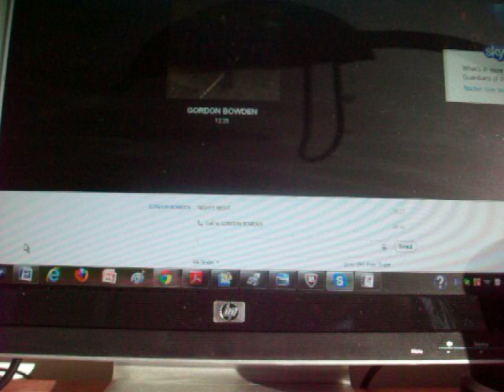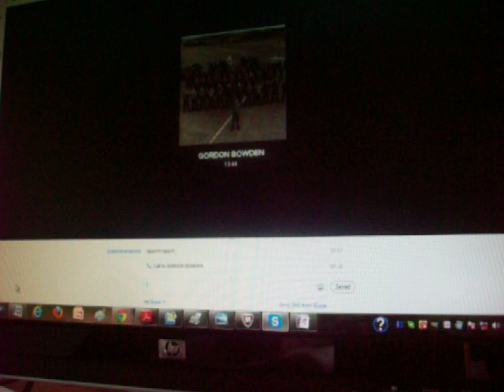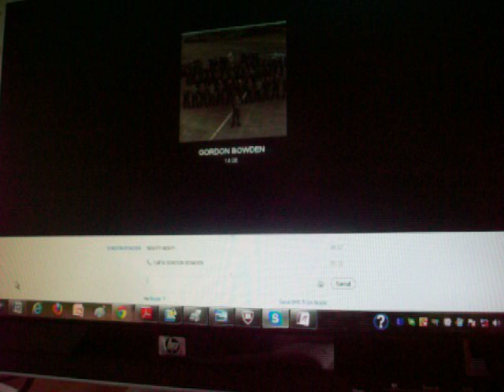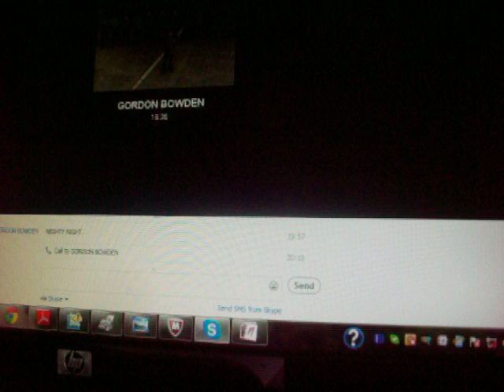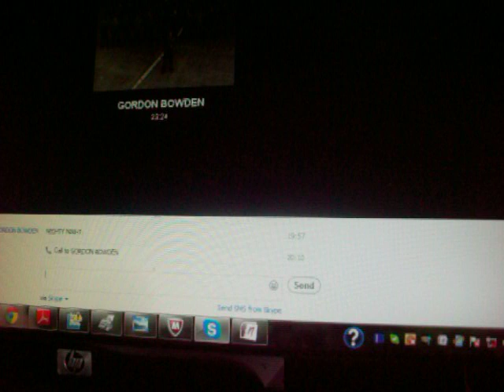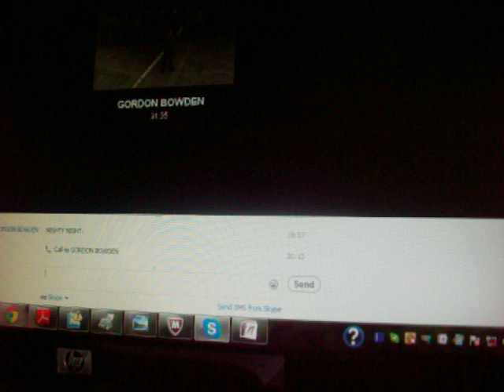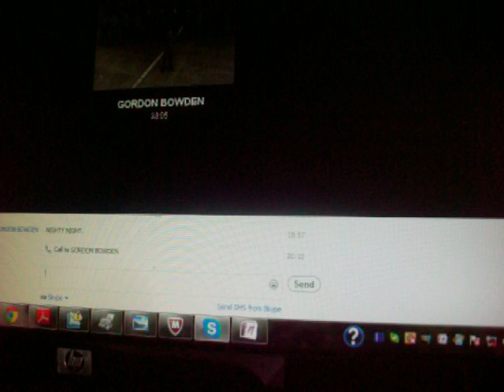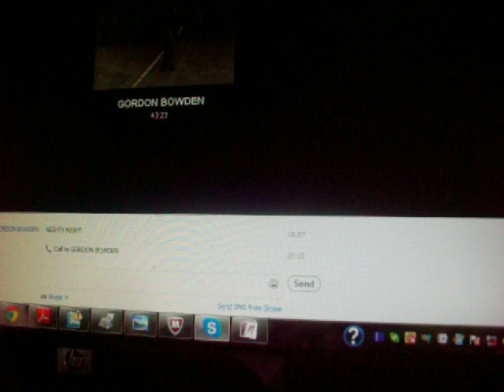The Alternative Investment Market (AIM) Frauds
Gordon Bowden and Professor George Lees discuss the AIM, a subsidiary of the London Stock Exchange. Marcus Studdart owner 3000 companies have raised over £24 Bn. they have market capitalisation. then manipulate devalue the shares by sloshing new shares into fraudulent companies, that have no products. This is the virtual product sector and it is a perfect platform for billion dollar fraud daily. Directors steal share and cash assets and keep doing it for up to 10 years. The mail forwarding service at 50 Lothian Road is explained again and how the take is laundered to florida, Mexico, Caymans. e.g. the Cairn virtual oil and gas empire run by Sir Bill Gammell with its CEO on the Court of the Bank of England. A number of Oil and Gas frauds/flotations are profile e.g. Falkland Oil and Gas. The companies are designed to steal and cash burn the floated companies and launder assets from parent into acquired subsidiaries. Rangers directors got £800,000 plus massive shareholdings as bonuses then stripped Rangers PLC into the Murray Investment Trust at Aberdeen Asset Management. US security regulators have declared the AIM is just a casino. A large proportion of companies dissolve within the year. THOUSANDS of FAKE virtual oil and gas are now archived by Gordon. the Torronto and Australian stock exchanges are under his radar, but Torronto no longer releases its data for SHAME. The stock markets sweep into brutalised countrries like Iraq, Libya, Lebannon and currently Lithuania/Ukraine. The AIM cuts its regulations for small start ups. so Mega BILLION organised crime syndicates run wholesale fraud theft and money-laundering. The BIG FOUR auditors actually advise on optimising the take and are complicit on this basis. They are KMPG PWC Deloittes Ernst & Young. Gordon was unaware whether the auditors are publicly owned too?
Insider trading is profiled. and the Warren Buffet acquisition of 1/3rd of TESCOs is cited, as is the Co-op bank and Lees' disclosures of the crimes of Peter Marks (Radio Four Today's false news/Economic lectures before and after the frauds) Crimes on the Lloyd Verde theft project. Lloyds lent the money from its toxic debt pool then acquired itself. the CEOs have stripped out huge fees to enable the BBC to release the false news on drug addiction by the new banking leaders. The mutual savers are completely unaware of the scams. Gordon reveals the news on Zach Goldsmith, Director Rainforest Corporation Dir number 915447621 born 1955 Co Number 0791285, Campanale Dir 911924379 . Zach is son of Sir James, and is MP for Richmond Pk...now manipulating market but calling for paedophile rings at top of govt to be investigated . Zach has divorced his wife and has had an affair with Alice Rothschild The Duke of Westminster, born Britain's richest man (with estates near my hometown at Pathead) has litigation fund, £7m, as director of the Royal British Legion to shield the directorate from profiteering or war crimes claims. Company Directors and Temple secs 788-790 Finchley are infamous for prime ministerial frauds. see profgeorgelees/revelations website articles. For over 30 fraudulent years Thatcher-Blair & Cameron. We discuss the asset stripping of public assets by Council staff: unelected lifelong officials, e.g. Care homes, Funds for care commissions/selected patients, Citizens. Fines for insider trading by the FSA are discussed but the regulation is tokenistic for minor incidents and the criminals give the fine to themselves. as in the mis-selling scandals. Infrastructure scams are aired e.g. the third Forth Bridge, Scottish Borders Schools/building service contract PPP scams embroiling Bilfinger. the high speed rail contract is cited as an example and corrupted councils/money men at the dark contractual interface. once the tendering is "completed" the contractors and Commisioners just keep changing the terms to line their pockets and the legal contracts are worthless/non-binding despite public indignation/outrage. The children bear the debt burden for the entire fraud for 30-40years. Once the cash is into the corrupted accounts the future of the project is irrelevant. Companies with massive debt burdens are just written off by the regulators and the fraudsters are never called to account but are allowed to repeatedly offend on their secret debt facility. No fear of prosecution because the non-exec directors are MPs Lords/Councillors